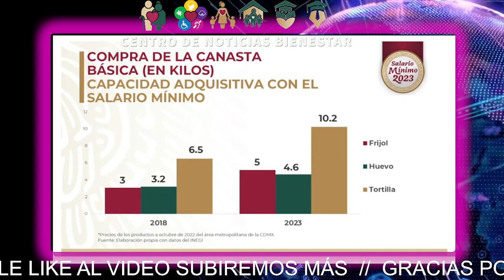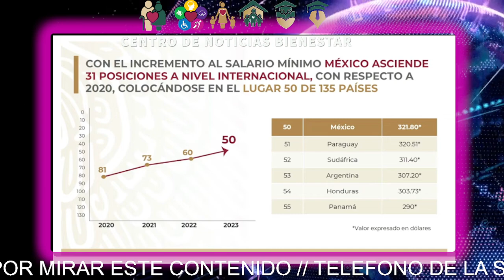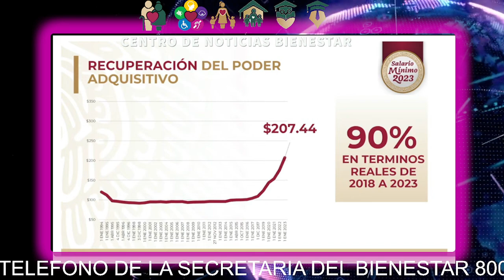aumento AL SALRIO MINIMO 20% , PENSIONES BENEFICIADAS?